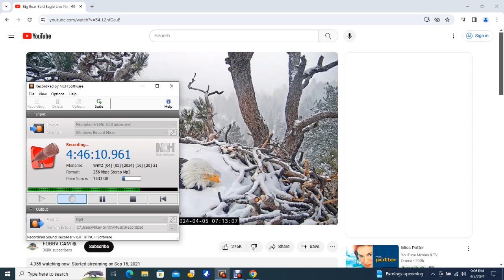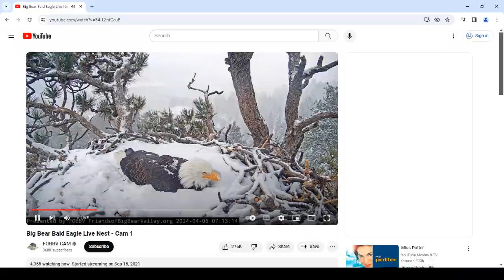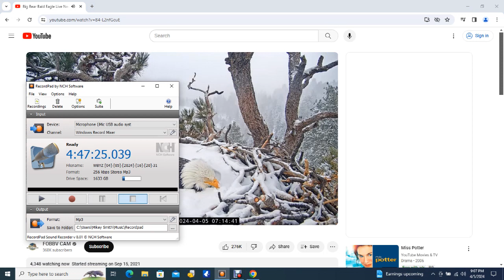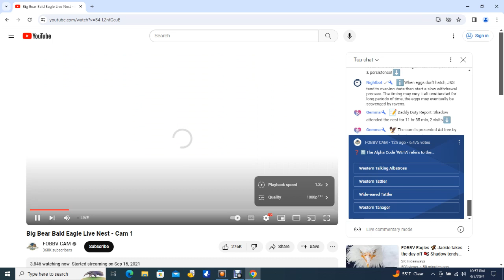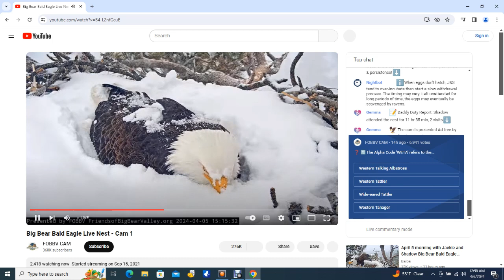Big Bear Bald Eagles 04/05/2024 20:19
Video is played at 2x speed until the live moment occured. I forgot to press the "play" button in the previous video. But I tried to rewind the stream to capture any lost moments.